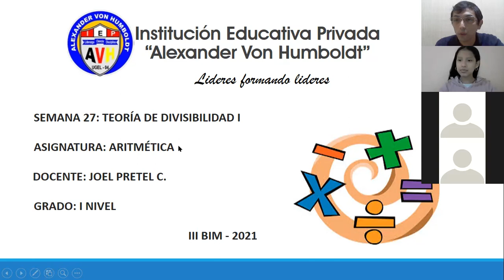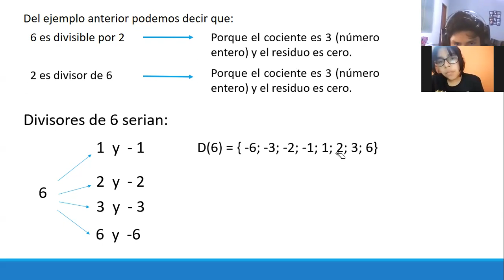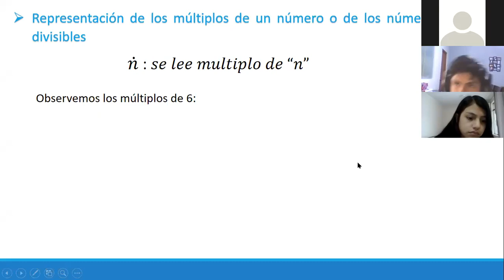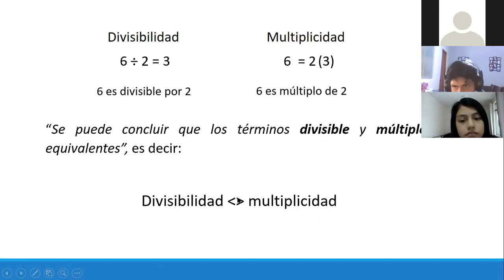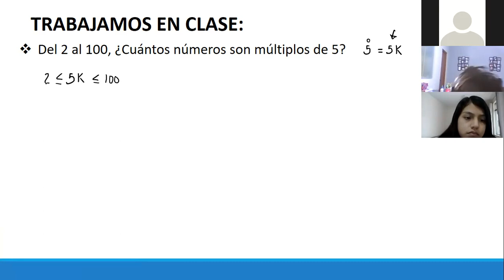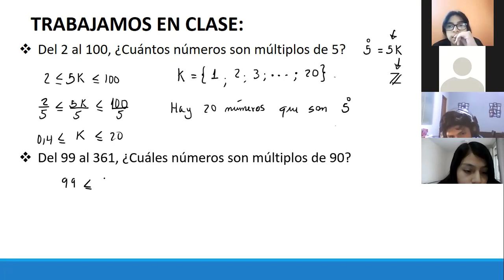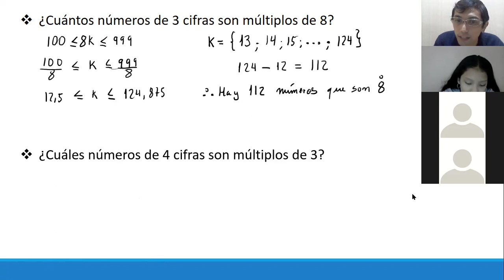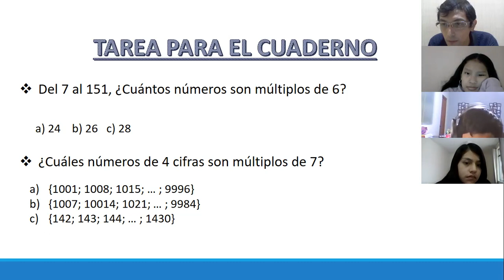I NIVEL III BIM ARITMÉTICA SEM27: TEORIA DE DIVISIBILIDAD I